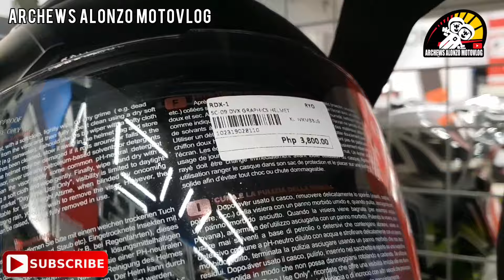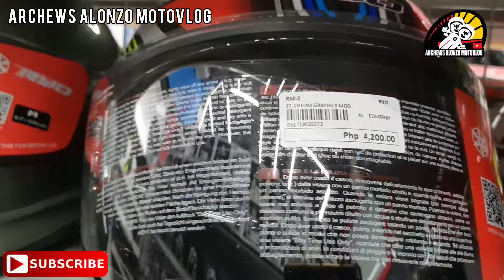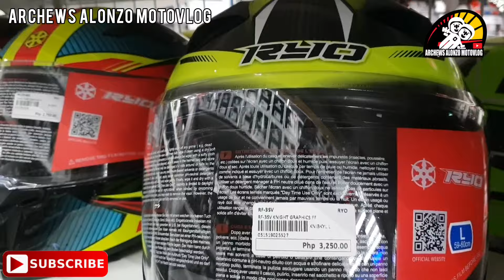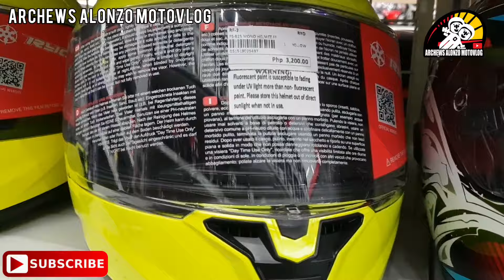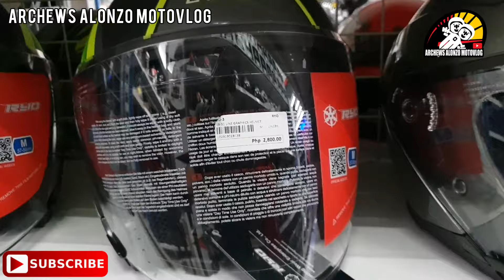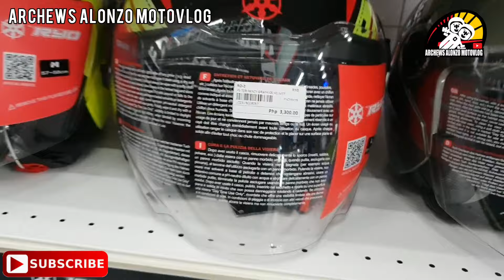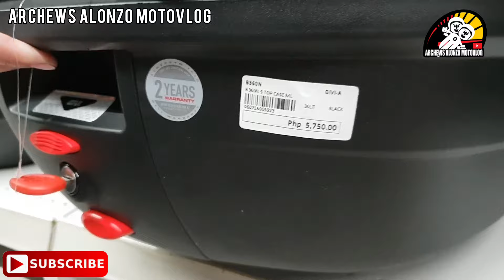RYO HELMET MURANG BRANDED ORIGINAL HELMET AT 2, 500 | FULL FACE | MODULAR | HALF FACE | ADVENTURE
Hello mga chewseros at canvaseros! Ang vlog na ito ay para sa inyo po para sa mga gusto malaman ang mga Presyo ng mga Helmet, mula sa mura hagang sa mahal. Hindi po ito isang Review isa po itong Canvassing video. Please watch our moto market series vlog (SMK, Nolan, LS2, RYO, AGV, Schuberth, Shoei Vlogs at marami pang iba. )

MOTO MARKET SERIES CANVASSING VLOGS FOR YOU CHEWSEROS!

I would like to thank Moto Market for allowing me to feature their store.

Moto Market
Mon-Sun 10am-7pm
Add: Eton Square Ortigas, Ortigas Avenue Madison St. Greenhills San Juan

We would like also to THANK the following partners.